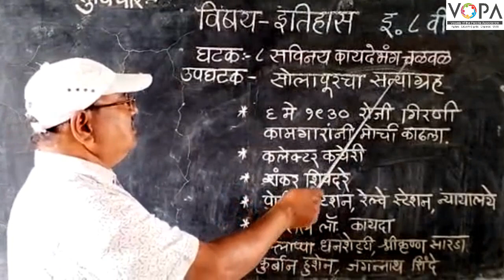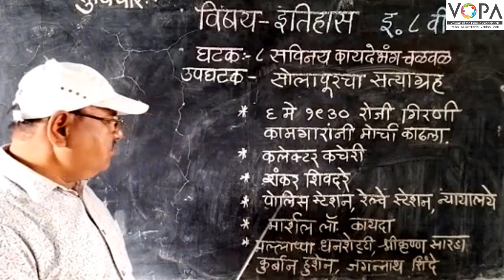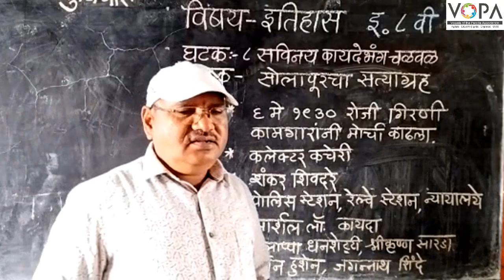८ वी | इतिहास | एन.एम.एम.एस | सविनय कायदेभंग चळवळ | V5 | V-School